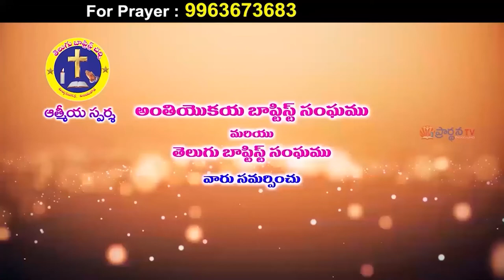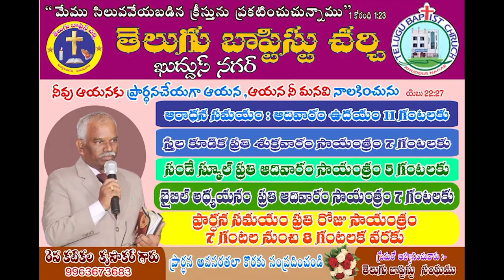27 1 22 krupakar garu